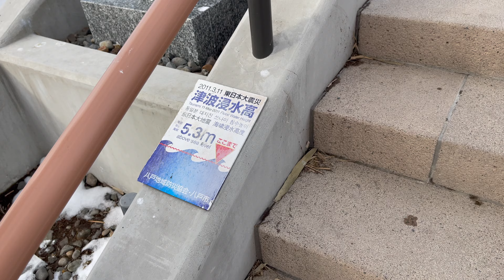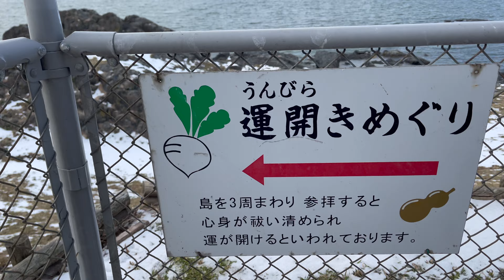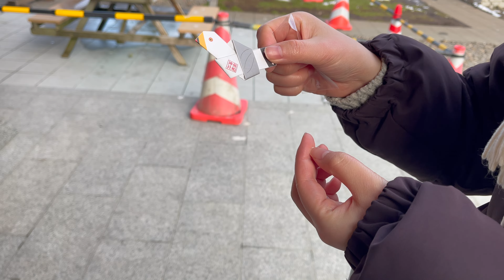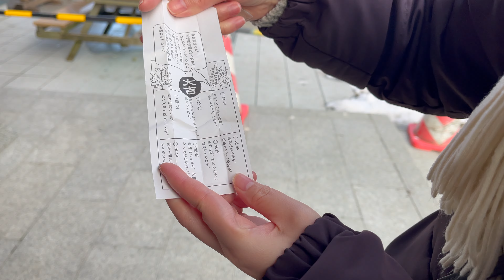青森 八戸 蕪嶋神社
八戸にある蕪嶋神社
ここはうみねこがめっちゃいる神社
ただ行った時はまだ寒くていなかったです